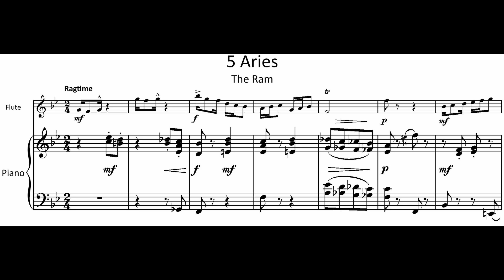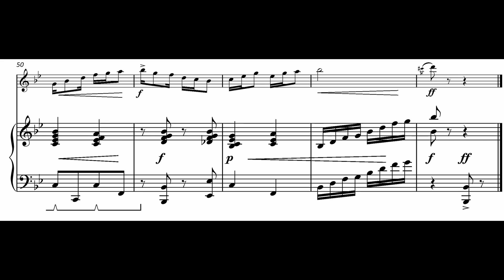FM1052 Wilkinson Constellations Set IV 5 Aries